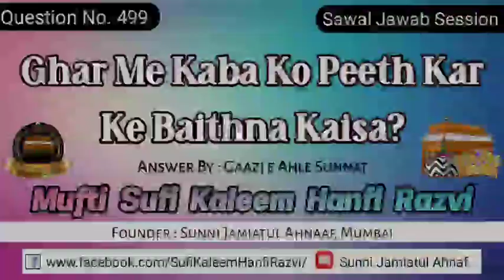Q 499 | Ghar Me Kaba Ko Peeth Kar Ke Baithna Kaisa? | Sufi Kaleem Hanfi Sahab | Sunni Jamiatul Ahnaf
Sawal_Jawab Session

Ghar Me Kaba Ko Peeth Kar Ke Baithna Kaisa?